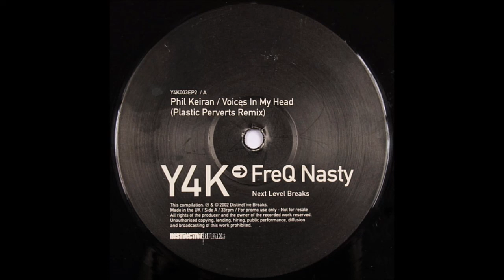Phil Kieran - Voices In My Head (Plastic Pervert Remix)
Label: Distinct'ive Breaks - Y4K003EP2
Series: Y4K
Format: Vinyl, 12", EP
Country: UK
Released: 18 May 2002
Genre: Electronic
Style: Breakbeat, Breaks